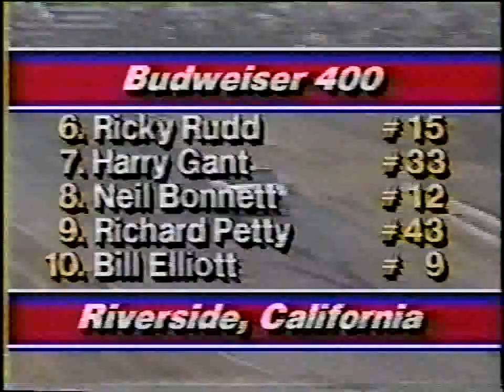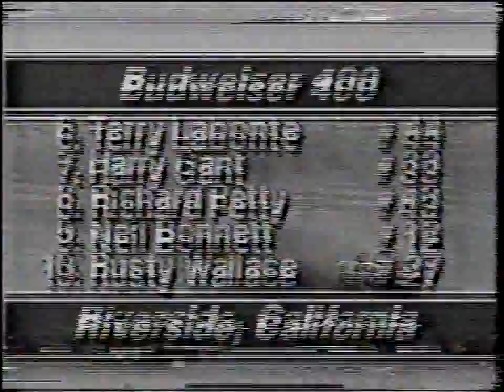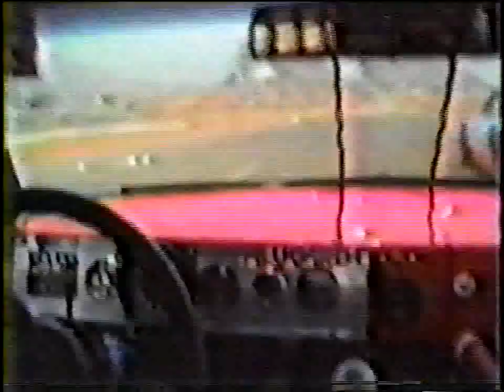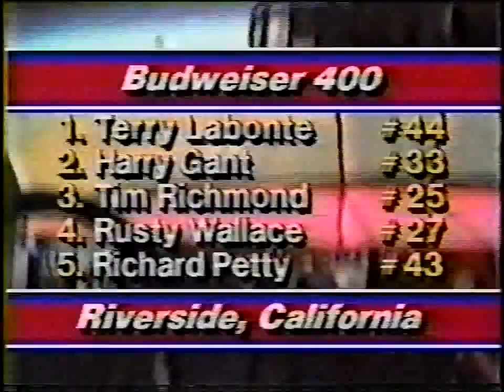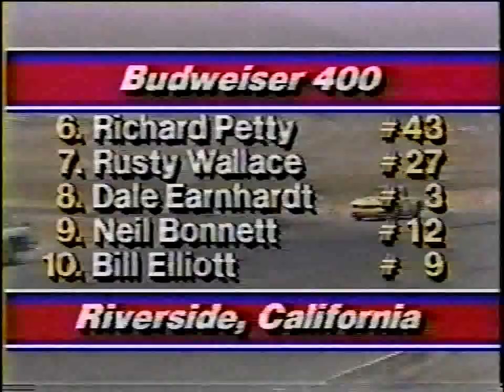1986 NASCAR Winston Cup Budweiser 400 @ Riverside (Full Race)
NASCAR Winston Cup Grand National Division
Budweiser 400
Riverside International Raceway
Riverside, California